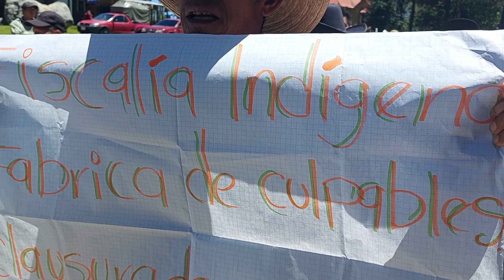Vinculan a proceso penal a tzeltales que resisten megaproyectos en Chiapas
Los cinco indígenas tzeltales del municipio de San Juan Cancuc, Chiapas, acusados por homicidio fueron vinculados a proceso en el Centro de Reinserción para Sentenciados número 5, a pesar de que no existen pruebas científicas de la muerte del policía municipal Antonio Aguilar.

Las familias de los detenidos se han manifestado pacíficamente  y las organizaciones acompañantes del caso hicieron un llamado para la solidaridad internacional.